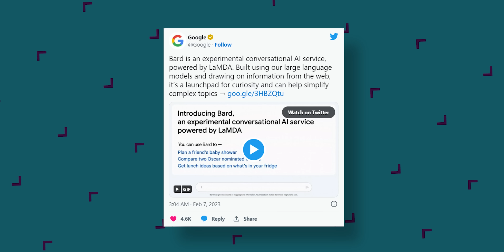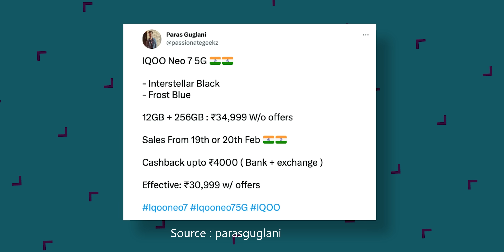realme GT3 India Launch,POCO X5 GT Coming,Android 14 Is Here,CocaCola Phone,iQOO Neo7 Price-TTN1443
Video Highlights
00:00 Introduction
00:16 Lithium Reserves Found In India.
00:46 Google Faces Severe Losses In Shares
01:24 Job Cut Tragedy Continues
02:11 Realme 10 Pro 5G (Coca cola Edition) Launched
02:36 World's Fastest Charging Phone Launched
02:56 Nokia's New 5G Phone Coming soon
03:23 Infinix Smart 7 To Launch on Feb 22
03:40 Samsung Galaxy A54 & A34 Leaked
04:20 New Apple Watches To Have Larger Display & New Sensors
04:45 Pixel 7a Case Leaksed
05:05 iQOO Neo 7 Indian Prices Leaked
05:27 Redmi Note 12 Turbo = POCO X5 GT?
06:33 Deals & Offers
06:46 Android 14 Developer Preview Out.
06:57 Galaxy S23 Ultra BMW Edition Launched
07:09 Twitter Charges Rs.650/month For Blue Tick
07:19 Shorts is the New Future For Youtube